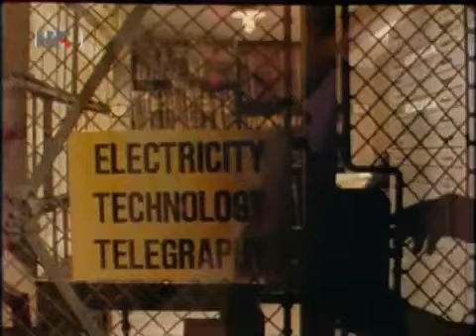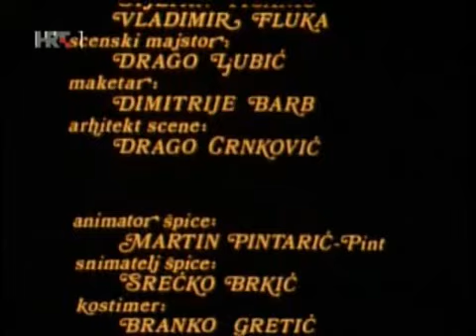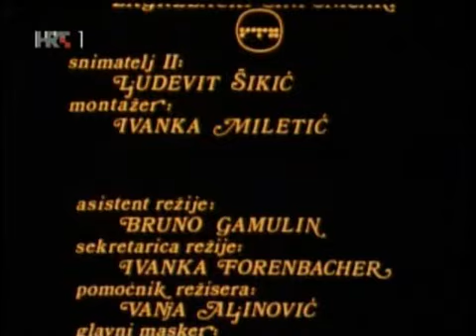Nikola Tesla (TV Series 1977): Episode 1 [ENG, CRO SUB]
On the occasion of Tesla's birthday - July 10th, I'm posting the first episode of the series. Enjoy :)

This series follows Tesla's life from his childhood in Simljan (near Gospić) in nowadays Croatia (then Kingdom of Croatia-Slavonia, part of Austria-Hungary) to his death in New York, USA.

Povodom Teslinog rođendana - 10. srpnja, objavljujem prvu epizodu serije. Uživajte ​​:)

Ova serija prati Teslin život od njegova djetinjstva u Simljanu (kod Gospića) u današnjoj Hrvatskoj (tada Kraljevina Hrvatska-Slavonija, dio Austro-Ugarske) do njegove smrti u New Yorku, SAD.